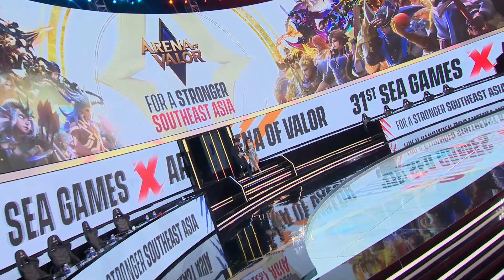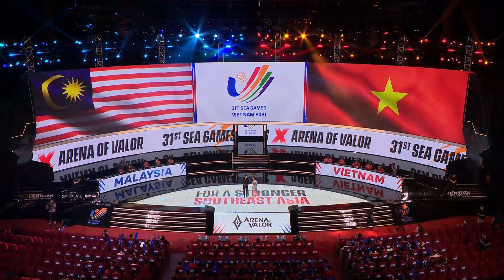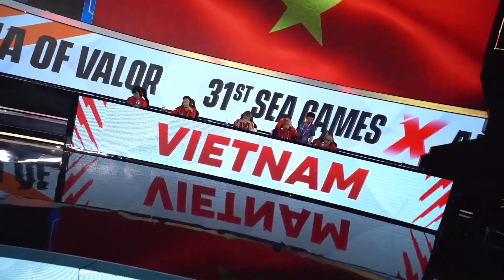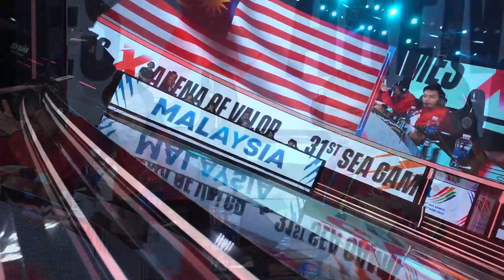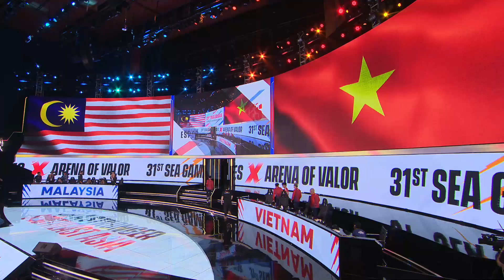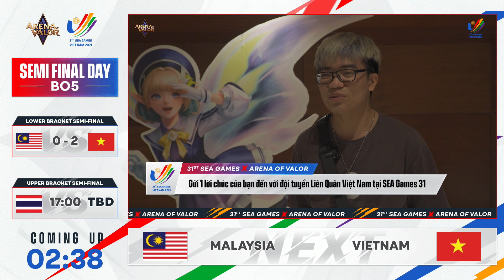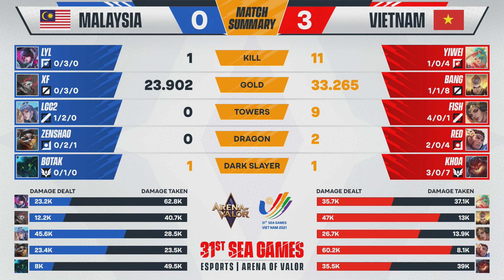MALAYSIA VS VIỆT NAM - BÁN KẾT NHÁNH THUA SEA GAMES 31 - LIÊN QUÂN MOBILE | NGÀY 21/05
Đội tuyển Malaysia đã gặp đối thủ khó là Đội tuyển Việt Nam và kết quả không có bất ngờ taị Bán kết nhánh thua SEA Games 31 bộ môn Liên Quân Mobile